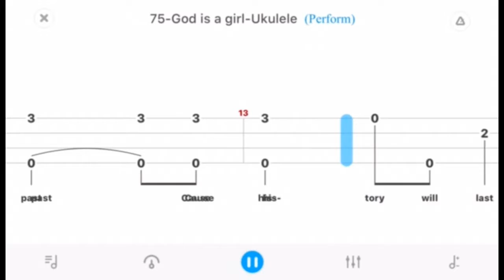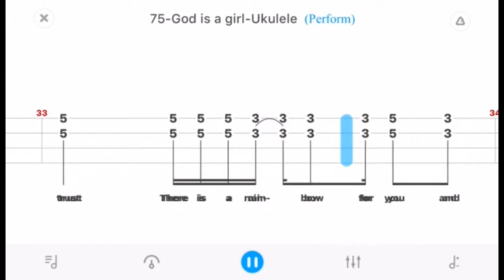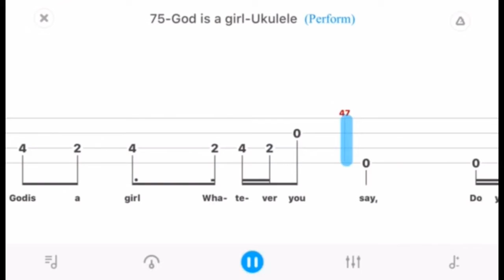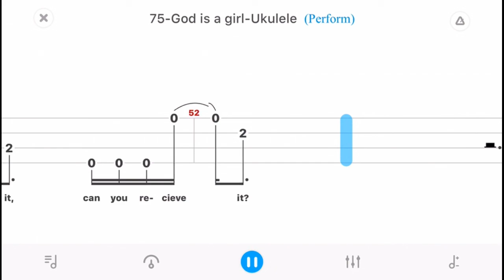Groove Coverage "God is a Girl" | Ukulele Tabs Tutorial for Beginner-Fingerstyle uke Lesson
In this ukulele tutorial, you will learn how to play the chords and fingerpicking for "God is a Girl" by Groove Coverage at 0.3 speed.